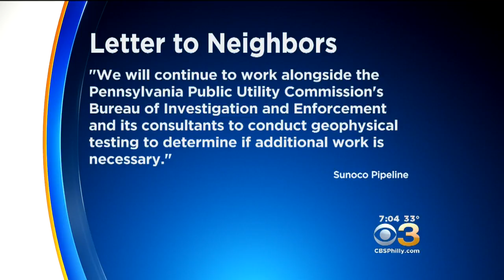Sunoco Crews Stabilized Part Of Mariner East One Pipeline In Chester County